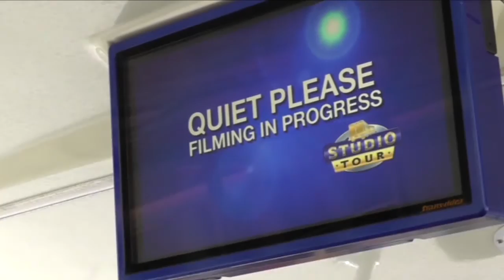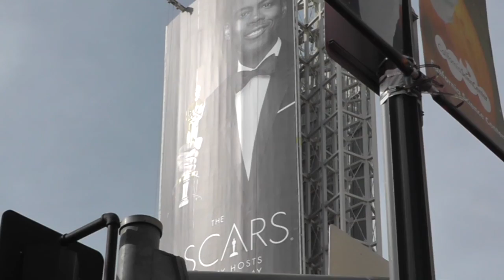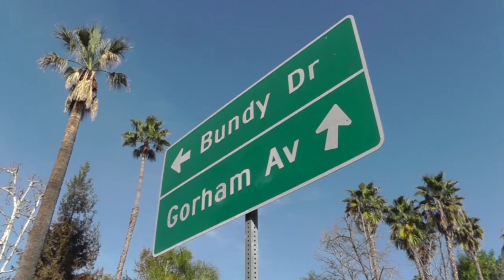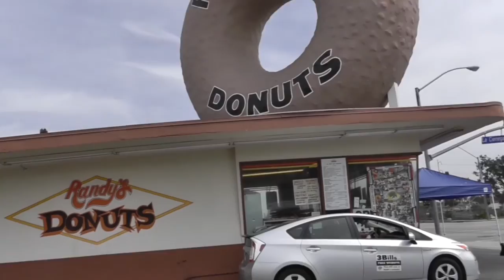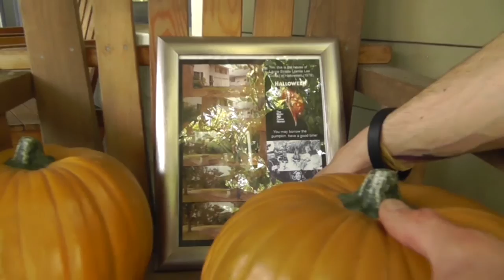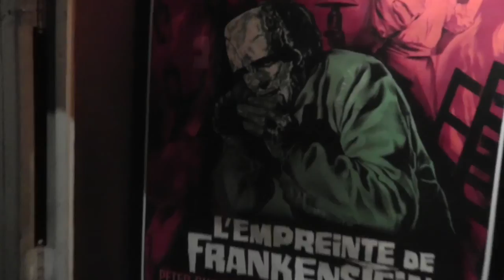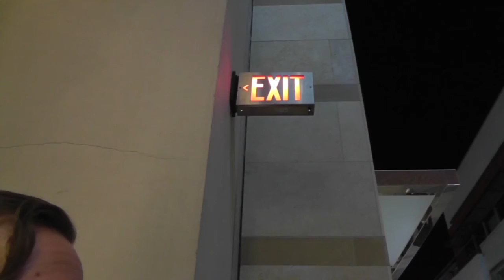Mondo Loco - Webisode February 2016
The Mondo Loco team back in LA 2016.